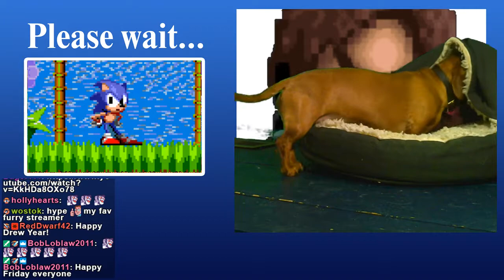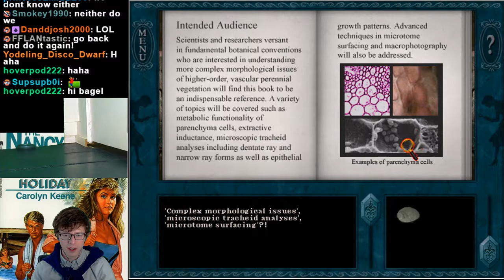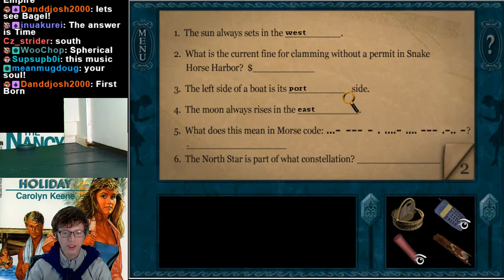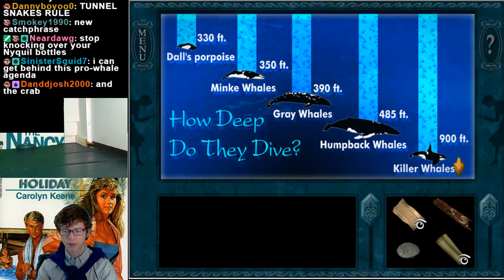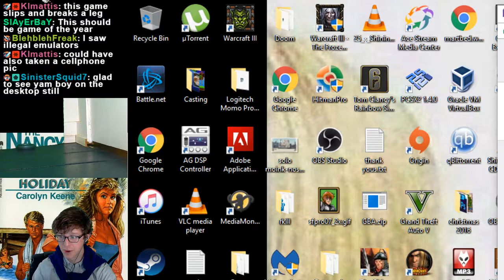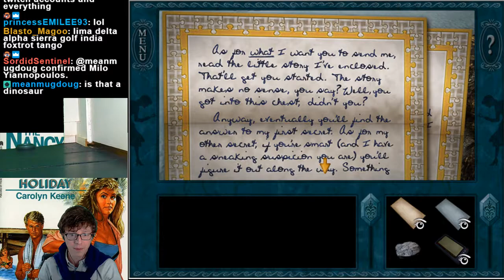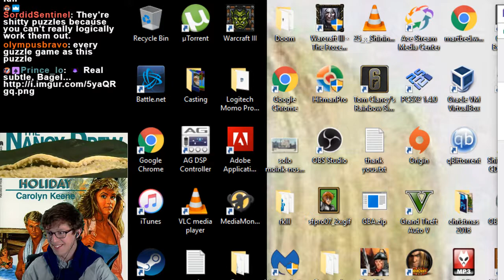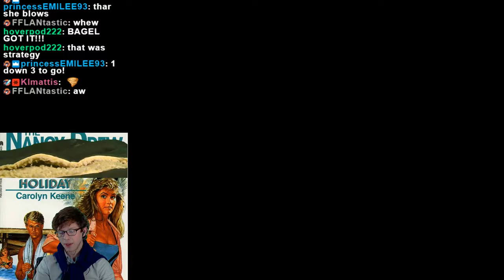Nancy Drew: Danger on Deception Island (Part 1)